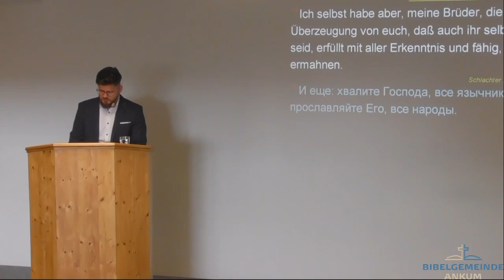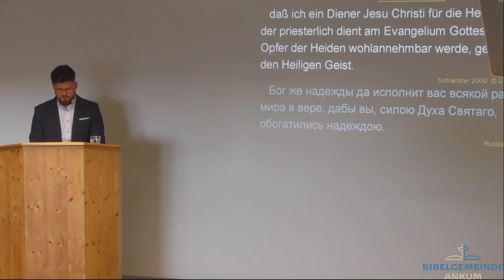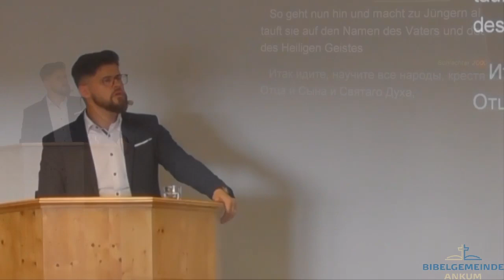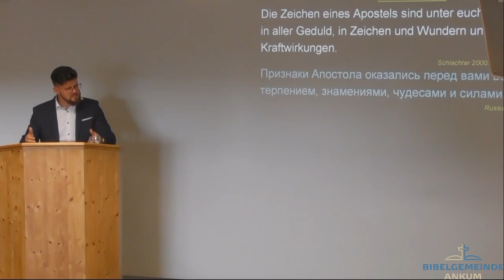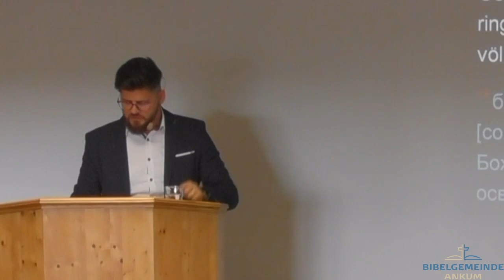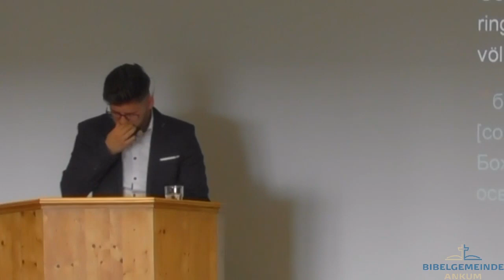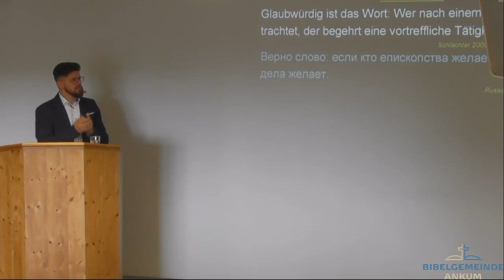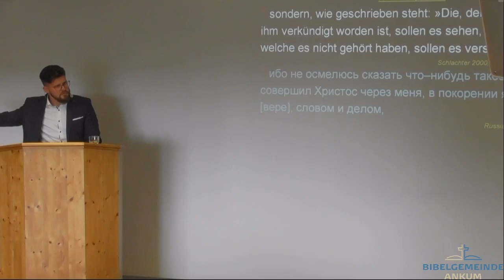Römer 15,14-21 - Wie du deine Berufung erkennst! - Jurij Pikalov